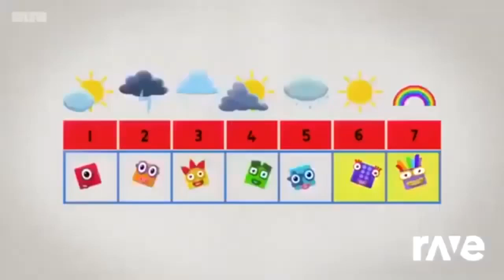14 July 2024(1)